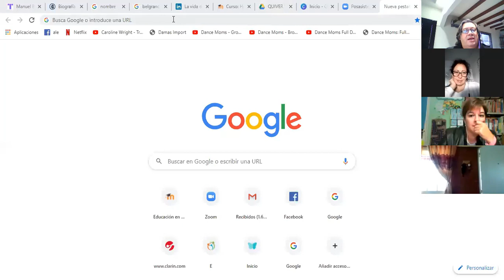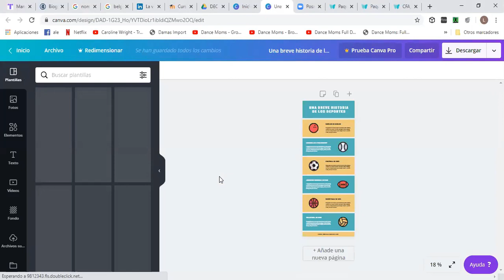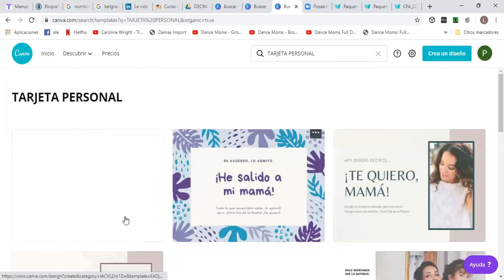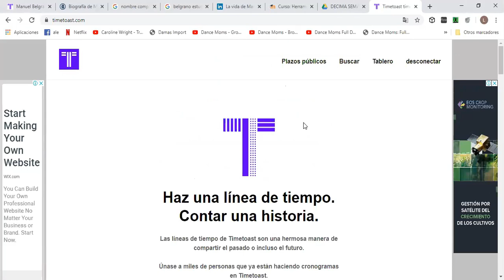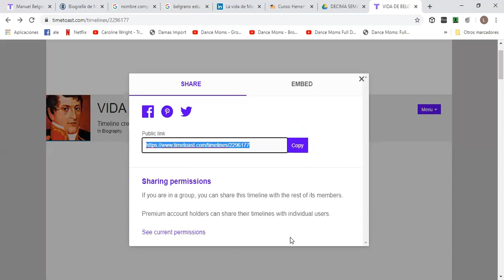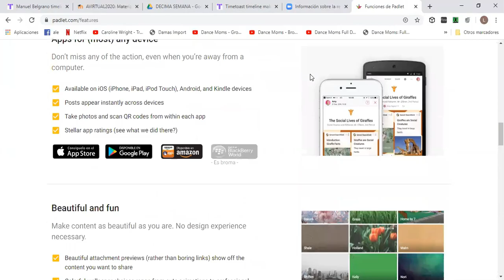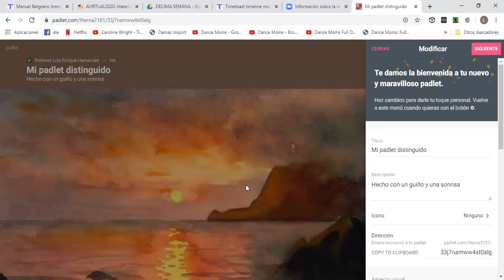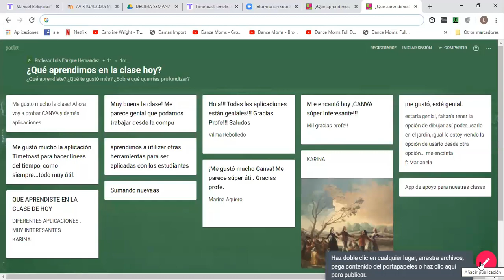VIDEOCONFERENCIA GRUPO 1 12 06 10HS